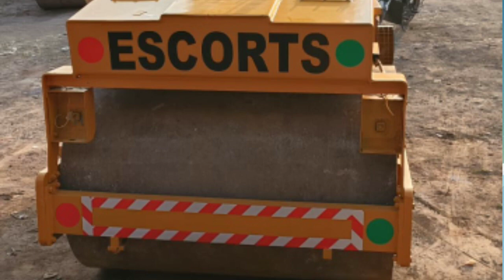Escort rod roller second hand rod roller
2021 model 3 DX New model Jcb machine for sale || good condition Used JCB machine ka price

acha condition me used JCB machine Bikaw hai ||

Uterpradesh me second hand JCB machine ka

kimat || Mohaba Dist, 2021 model good condition

Used JCB machine for sale || Low price second hand JCB machine for sale ||

49 HP me used JCB machine ka price ||

74 HP me used JCB machine ka price ||

76 HP me second hand JCB machine ka kimat ||

2019, Model JCB price ||

2020 model 3Dx JCB machine ka price ||

सबसे अच्छा और सस्ता जेसीबी मशीन खरीदें बिल्कुल नया कंडीसन में || पुरानी जेसीबी मशीन अच्छा कंडीसन में || उत्तर प्रदेश में सेकेंड हैंड जेसीबी मशीन का प्राइज || बैकहोइ लोडर मशीन का कीमत || नया मॉडल में जेसीबी का प्राइज || जेसीबी मशीन का आपरेटर || 2021 मडल में सेकेंड हैंड जेसीबी मशीन का कीमत || जेसीबी मशीन का सम्पूर्ण जानकारी ||